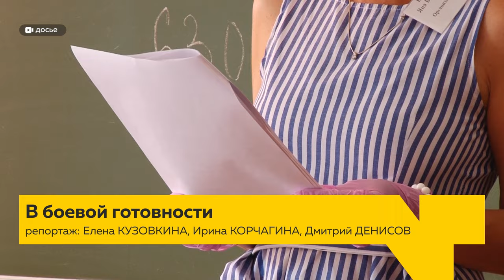ЕГЭ-2024: новые правила и подготовка к экзаменам в Алтайском крае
Более 14 тысяч человек выступят организаторами ЕГЭ и ОГЭ в Алтайском крае. В Барнауле сегодня обсудили готовность к государственным экзаменам. Какие предметы в этом году выбирают для себя школьники и можно ли будет пересдать экзамен по новым правилам — смотрите в нашем сюжете.